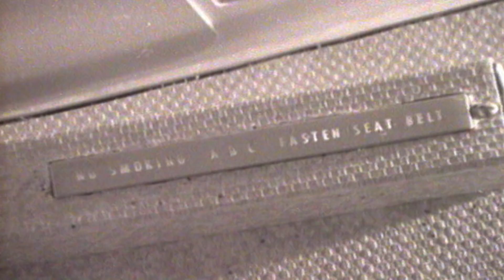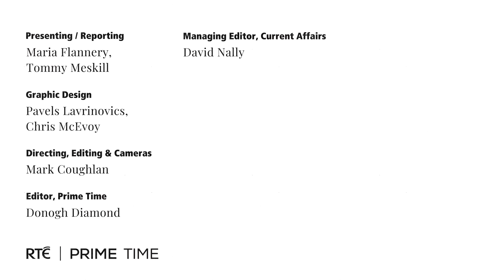Flight Prices | Explained By Prime Time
What was once a major purchase, can now cost less than a taxi to the airport, if you're lucky. Tommy Meskill and Maria Flannery take you through what changed in the world of air travel, to cause the price of flights to plummet.